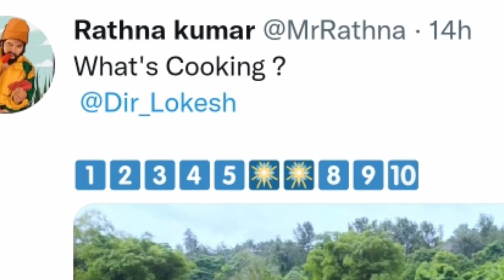🔴Code Accepted ரசிகர்களுக்காக தளபதி67 புதிய அப்டேட் l Lokeshkanagaraj l Rathakumar